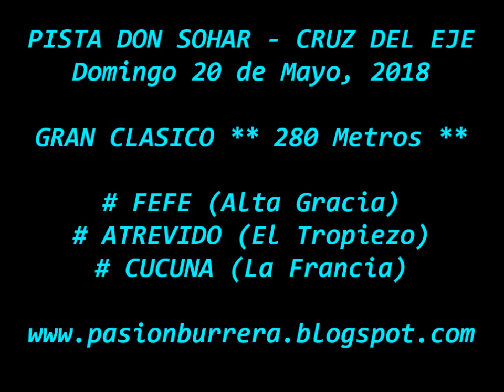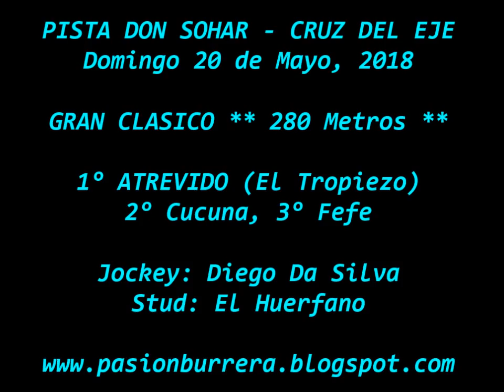Atrevido, Pista Don Sohar - Cruz del Eje (20-05-18)